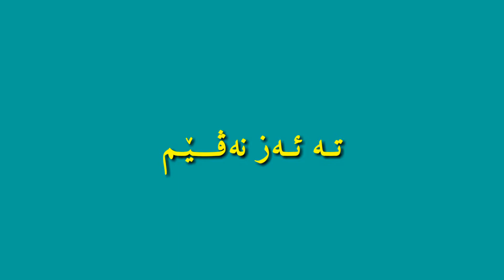کرومات کوردی .بێگومان